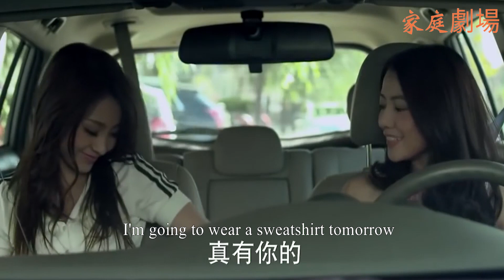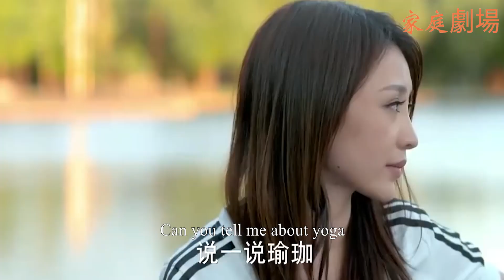女孩穿著樸素陪閨蜜相親，怎料老總1眼就看上她，命運從此改變！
✨劇情簡介： 聚焦都市男女情感故事，並深入探討當今生活中的熱點話題。
✨該視頻片段來源於電視劇      2 ZMJHB 19